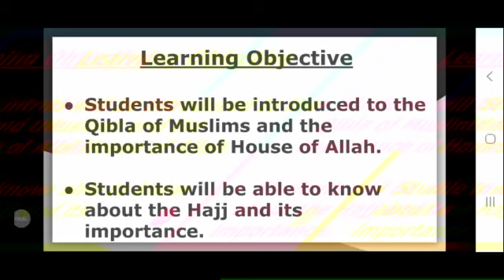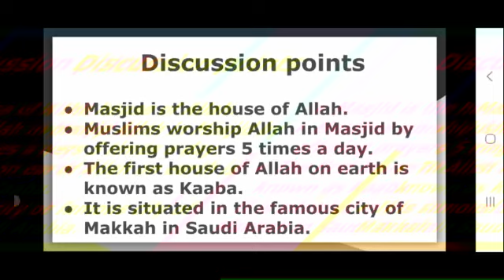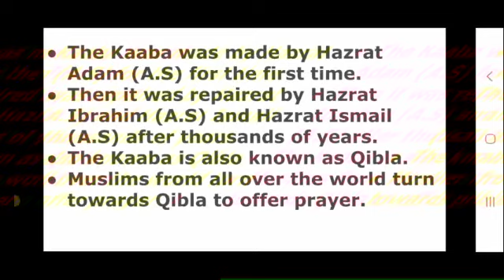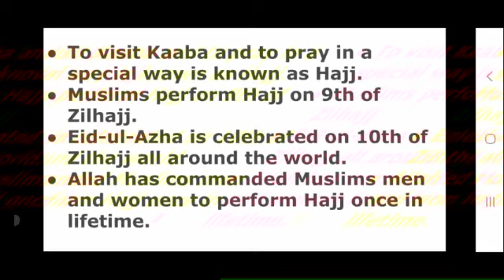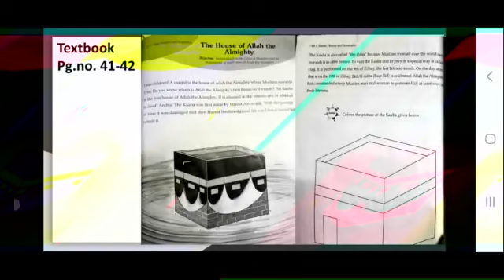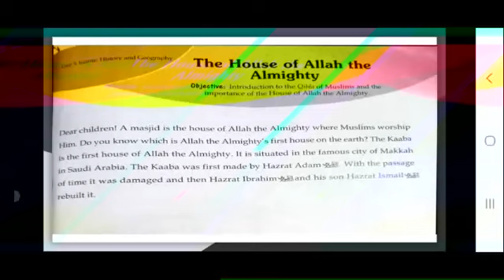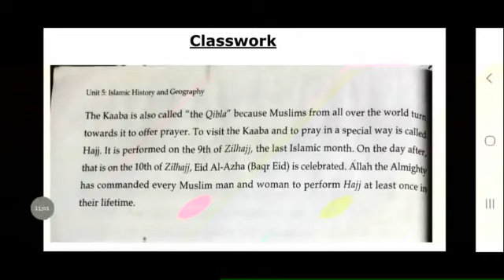Class 2: Islamiat :17th March 2021